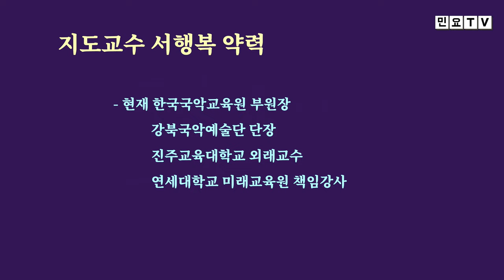굿거리장단으로 불러보는 창부타령 '사랑', [서행복의 알기쉬운 민요반주법] 창부타령 시리즈(27), 국악, 경기민요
굿거리장단으로 불러보는 창부타령 '사랑', [서행복의 알기쉬운 민요반주법] 창부타령 시리즈(27), 국악, 경기민요,  Korean folk song of Seo, Haengbok, 韓國民謠

서행복과 선생님과 함께하는 알기쉬운 민요반주법 코너입니다. 이번 회에는 창부타령 시리즈 스물일곱번째 시간으로 창부타령 '사랑'을 굿거리장단을 통해서 배워봅니다.

- 민요교재 구입하기 : 18,000원(발송비 포함), 농협 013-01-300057, 한국국악교육원